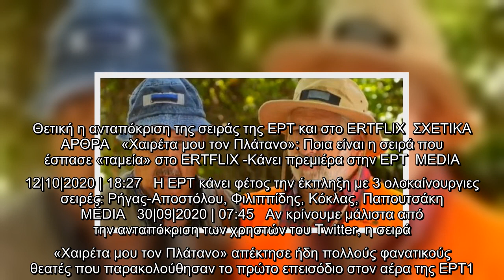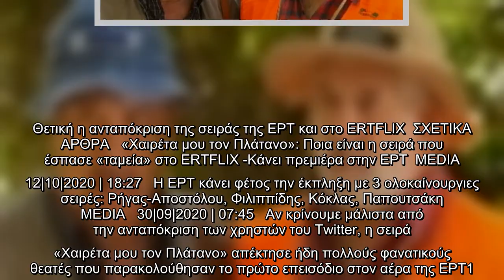«Χαιρέτα μου τον Πλάτανο»: Το Twitter εξεπλάγη από τη νέα σειρά της ΕΡΤ -«Ρε αυτό είναι καλό!»